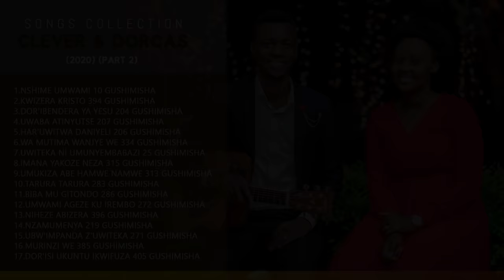SONGS COLLECTION - CLEVER & DORCAS (2020) (PART 2)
Abakolosayi 3:16
16. Ijambo rya Kristo ribe muri mwe rigwiriye rifite ubwenge bwose, mwigishanye, muhugurane muri zaburi n’indirimbo n’ibihimbano by’umwuka, muririmbirirana Imana ishimwe mu mitima yanyu.

TIMESTAMPS

1.Nshime umwami 10 Gushimisha 00:00 - 08:00
2.Kwizera kristo 394 Gushimisha 00:08 - 13:13
3.Dor'ibendera ya Yesu 204 Gushimisha 13:13 - 17:09
4.Uwaba atinyutse 207 Gushimisha 17:09 - 22:23
5.Har'uwitwa Daniyeli 206 Gushimisha 22:23 - 27:10
6.Wa mutima wanjye we 334 Gushimisha 27:10 - 32:23
7.Uwiteka ni umunyembabazi 25 Gushimisha 32:23 - 34:45
8.Imana yakoze neza 315 Gushimisha 34:45 - 42:57
9.Umukiza abe hamwe namwe 313 Gushimisha 42:57 - 48:14
10.Tarura tarura 283 Gushimisha 48:14 - 52:00
11.Biba mu gitondo 286 Gushimisha 52:00 - 54:49
12.Umwami ageze ku irembo 272 Gushimisha 54:49 - 59:34
13.Niheze abizera 396 Gushimisha 54:49 - 01:03:57
14.Nzamumenya 219 Gushimisha 01:03:57 - 01:09:24
15.Ubw'impanda z'Uwiteka 271 Gushimisha 01:09:24 - 01:14:05
16.Murinzi we 385 Gushimisha 01:14:05 - 01:20:30
17.Dor'isi ukuntu ikwifuza 405 Gushimisha 01:20:30 - END